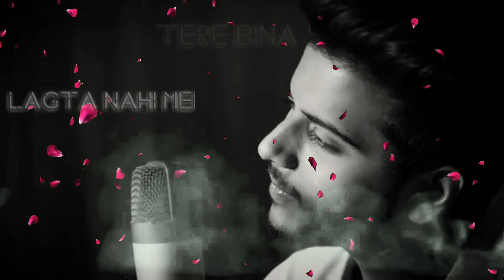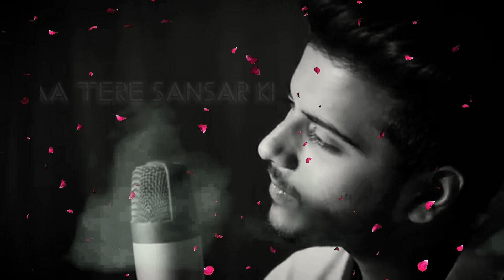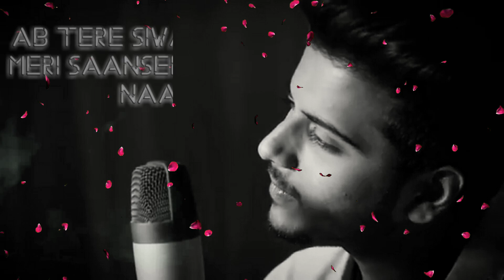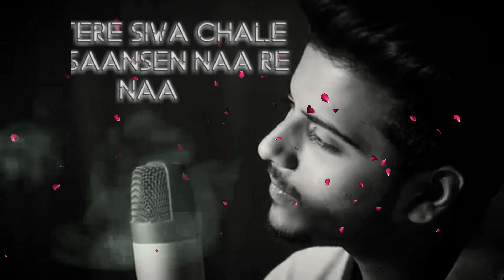TERE BINA LAGTA NAHIN JIYA | KAL KISSNE DEKHA | UNPLUGGED COVER | SHARIQUE KHAN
Rabba Insaaf Kare